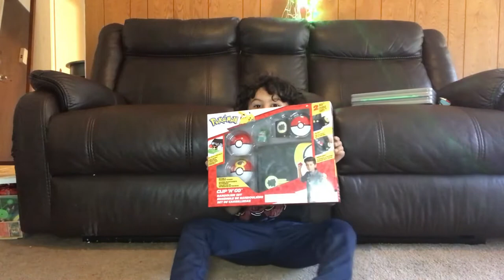Pokémon Bandolier Set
Pokémon kids toys